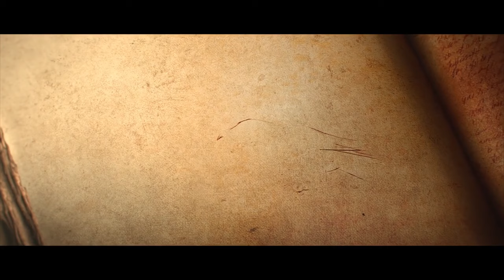Türkçe Lore - Diablo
Geçmişten günümüze Diablo'nun bütün hikayesinin kısa bir özetini yaptık. Keyifli seyirler dileriz.

Kurgu-Görsel : Utku ERNEZ
Seslendirme : Barhan ÇALIK